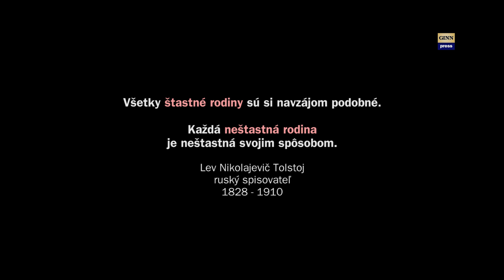Prezident Martin Daňo: Milan Krajniak zo Sme rodina hovorí - NIE #10.124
Milan Krajniak - hlavný predstaviteľ strany Borisa Kollára Sme rodina odmietol podpísať návrh na kandidatúry občanovi Martinovi Daňovi.  Videá vznikajú vďaka vašej podpore
"Myslím si, že by ste nemali byť prezident" - hovorí Krajniak Daňovi.
Potenciálny kandidát na Prezidenta - Martin Daňo sa rozhodol pre svoju kandidatúru na Prezidenta 2019 vyzbierať 15 podpisov od poslancov, čím by vlastne nahradil 15 tis. podpisov od občanov. Podarí sa to?
Každý poslanec má možnosť povedať prečo áno a prečo nie a videá nájdete tu v tomto playliste
Na registráciu kandidáta do volieb na Prezidenta SR je potrebných 15 tisíc podpisov od občanov alebo 15 návrhov od poslancov, pričom každý poslanec môže nominovať neobmedzený počet kandidátov. Na slovensku je 150 poslancov.
Milan Krajniak - poslanec Národnej rady SR
Počet hlasov vo voľbách 2016: 19258 krúžkov
Dňa 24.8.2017 odpovedal Martinovi Daňovi: NIE
Miesto: Najvyšší súd SR
Osoby: Milan Krajniak, Peter Pčolinský, Štefan Harabin, Marian Kotleba, Robert Mistrík, František Mikloško, Zuzana Čaputová, Eduard Chmelár, Béla Bugár, Milan Krajniak, Martin Daňo
Ďalšie kľúčové slová: megalodon, gorila, nakrúcanie, politika, vláda, parlament, SMER-SD, demokracia, totalita, smrť, genocída, národ,